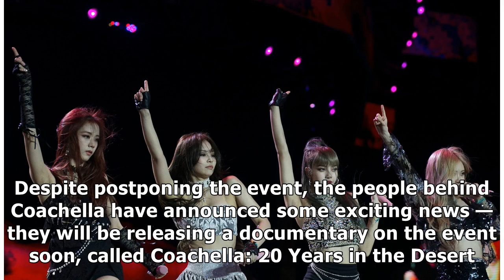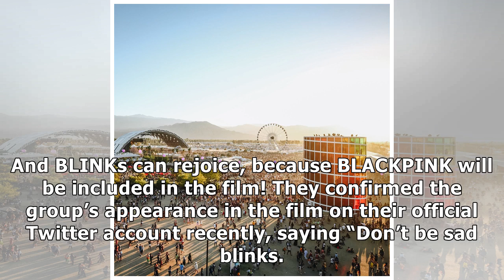Coachella Might Have Been Postponed, But BLINKS Are Getting A Pleasant Surprise